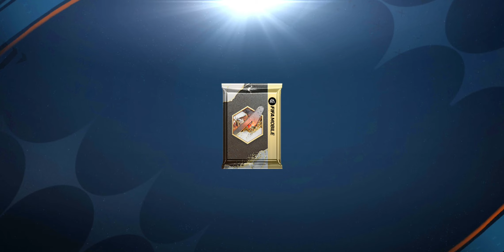Uzbek Tilida: FIFA Mobile Таинственные Трансферы yo'nalishda VINICIUS JR ni qo'lga kiritdim.